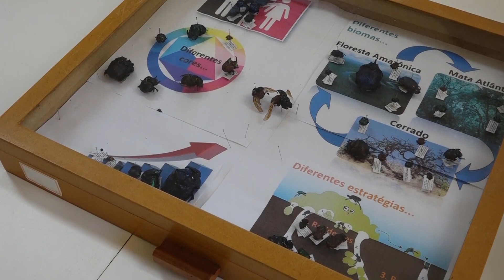Besouro conhecido como “rola bosta” ganha destaque nas telas e nas pesquisas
“É o ciclo sem fim”. Essa frase, da música que marca o início do filme “O Rei Leão”, fica gravada na memória de muitas pessoas, e não é para menos. A nova versão do longa metragem mostra como toda biodiversidade está interligada, abordando a importância de cada ser vivo na manutenção do ecossistema. Analisando a comunidade de “rola-bostas”,foi possível avaliar os efeitos da conversão de áreas nativas do cerrado para pastagens. Notou-se que a presença dos besouros é valiosa, pois são usados como indicadores de qualidade ambiental (bioindicadores), apontando a presença de mamíferos e invertebrados nas áreas nativas, além da saúde do ecossistema nas áreas analisadas.